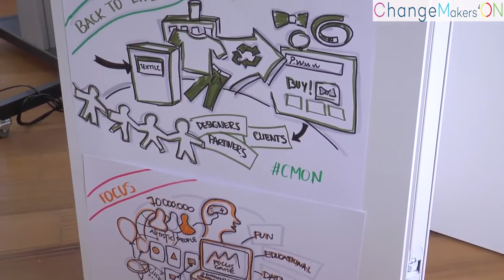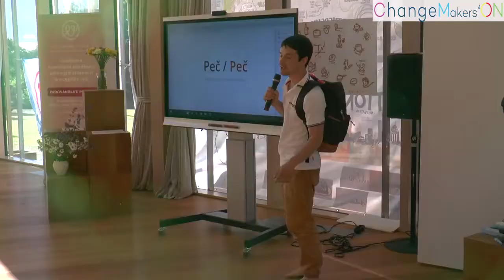ChangeMakers'ON Boost Camp 2017 | Final pt. 4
ChangeMakers'ON very first boost camp!

Have any questions? Do you want to participate to future events?

Changemakers‘ON is a global SOCIAL INNOVATION and BUSINESS DEVELOPMENT support program which HELPS social innovators to GROW, to ACHIEVE significant scale, BECOME financially STABLE and to DELIVER impact.

Goals:
To DEVELOP social INNOVATIONS and BUSINESSES with the help of executive experts.
To play a critical role in ENABLING social innovators to fulfill their potential and deliver IMPACT.
To open the door to new innovative SUSTAINABLE social businesses and inject them into the MARKET.